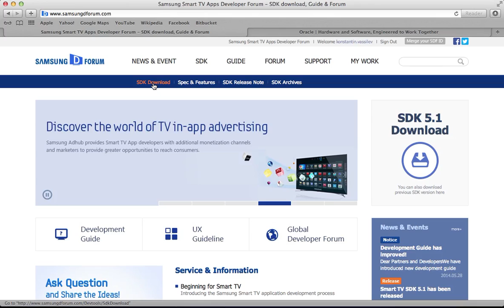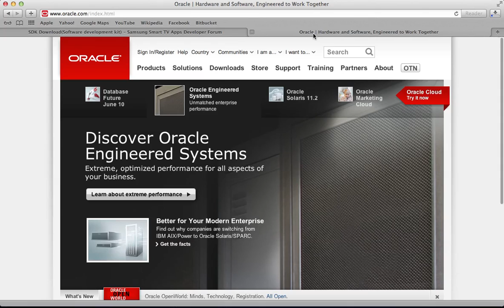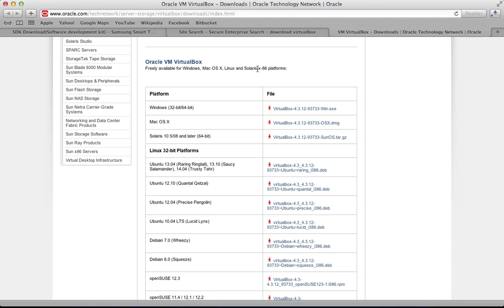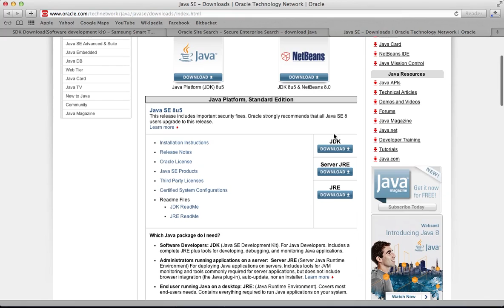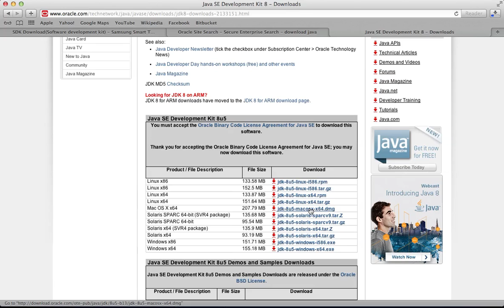Samsung SMART TV Applications Development Tutorials - 1 - Download SDK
In this tutorial we're downloading all the needed tools to start development:
- Samsung SMART TV SDK IDE
- SDK Emulator Image for Virtual Box
- Virtual Box
- Java Development Kit (if you don't have java version 1.7 or higher)